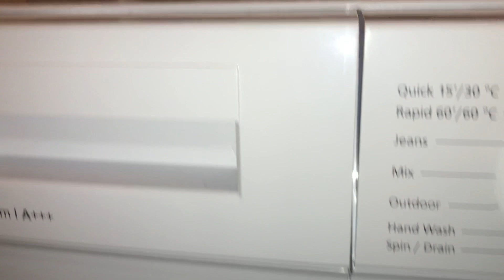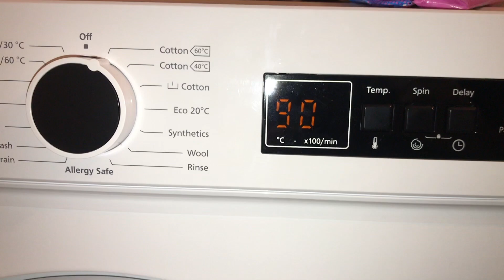Vestel's still do REAL boilwashes? (Read description)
Well, I didnt expect it to have boilwash like old one because its A+++ model, but, it turned bathroom into sauna, steam was coming out from drawer like on old washers (cant be seen that well on camera), I couldnt even touch glass on door. I never experienced this with any brand, even the older BSH.
First impressions, it is deffo quieter than old Vestels, balancing is not that sensitive as before, boilwash took 2:45 which is pretty ok compared to old one that used to boilwash for over 3 hours sometimes (due to balancing problems)
All in all, for now, its quite decent machine for the price. Wash performances are outstanding. I only wish Rapid 60 cycle does 2 rinses
Not to forget to mention that Vestel still has split tub :)